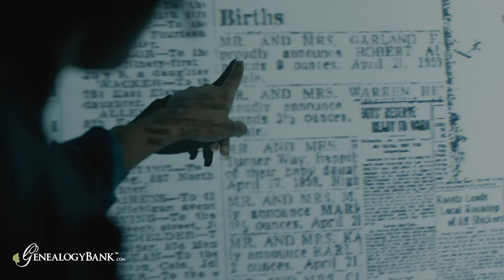Discover Your Family Story.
GenealogyBank features billions of historical family history records and over 15,000 newspapers with deep back files to help you uncover family information from local and national newspapers 1690-Today.  Over 95% of the newspapers are unavailable elsewhere, providing unmatched opportunities for discovery.